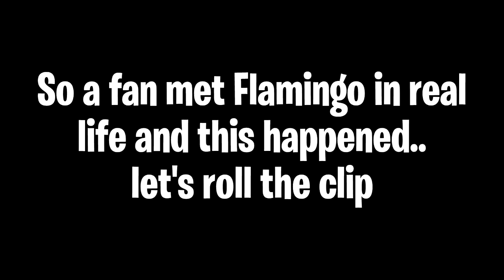Meeting Flamingo In Real Life....(Very Rude)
He rude :(
family friendly
Video owned & uploaded by Matt's Dad (The owner of the channel.) (PG, Family Friendly + No Swearing!) Meeting Flamingo In Real Life - Roblox

Today, We take a look at a fan meeting flamingo in real life.

family friendly pg clean videos youtube no swearing no cursing family fun clean pg gaming videos by realmatt

(pg family friendly roblox gameplay by realmatt)